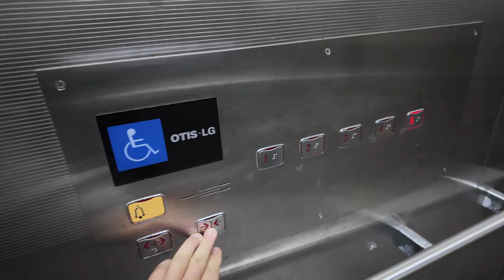[4K 엘리베이터 탑사기] 광주광역시 서구 풍암동 현인빌딩 OTIS-LG엘리베이터 Di1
광주 풍암지구에 위치한 주차빌딩입니다. 정확한 위치는 롯데슈퍼프레시 풍암점 건너편입니다.

▷승강기 소개
엘리베이터는 OTIS-LG엘리베이터(현 OTIS엘리베이터)의 기어드 기종인 2003년식 Di1이 설치됐습니다. Di1은 2000년대 국내 OTIS의 대표 기종 중 하나로, 중소규모 빌딩이나 아파트 위주로 많이 설치됐습니다.

스테인리스 재질의 내장재가 적용됐고, 안내방송이나 도착 차임은 나오지 않았습니다. 속도는 분속 60m로 운행되며, 주행 중 별 다른 이상은 없었어요.

승강기 고유번호: 7019-601
설치시기: 2003년 6월
교체공사여부: X
용도: 장애/승객화물용
모델: Di1
형식: 권상식 - VVVF
위치표시기 TYPE: 세그먼트 LED
정원: 13인승
적재하중: 900kg
운행구간: 1 ~ 5층
정격 속력: 60m/min